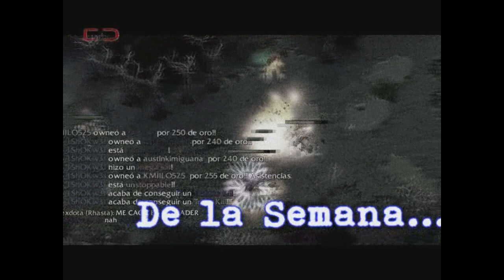Dota Colombia-Top 5vol-7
Este top fue realizado gracias a
azrael fear
junior berbesi
 unete al pag en facebook